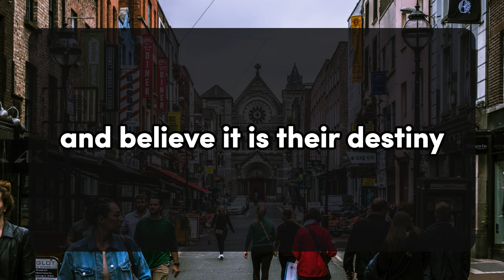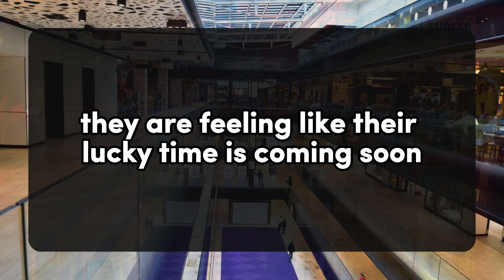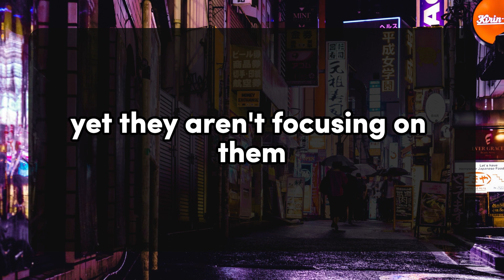💌URGENT!! YOUR PARTNER WANT TO CONFESS THAT THEY BLOCKED BECAUSE OF... 💌 DM DF